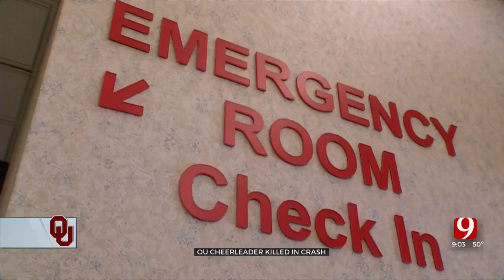OU Cheerleader Killed In Weekend Crash Near Oklahoma-Kansas Border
A cheerleader from the University of Oklahoma was killed in a crash along the Oklahoma-Kansas border Sunday morning.